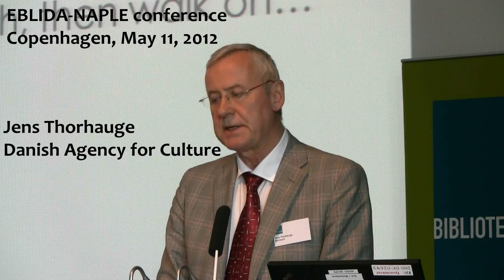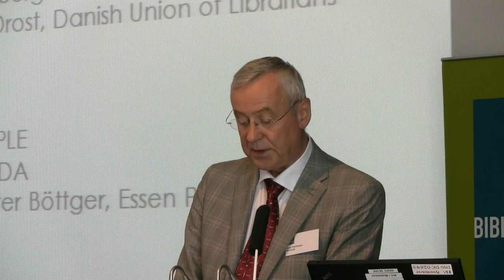Jens Thorhauge introducing workshops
Afternoon workshops at the EBLIDA-NAPLE conference in Copenhagen May 11, 2012